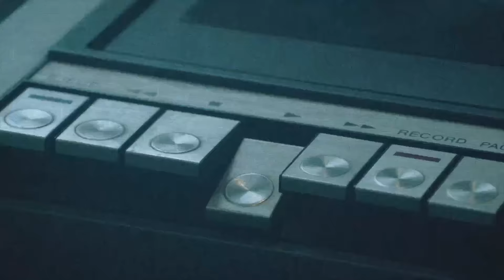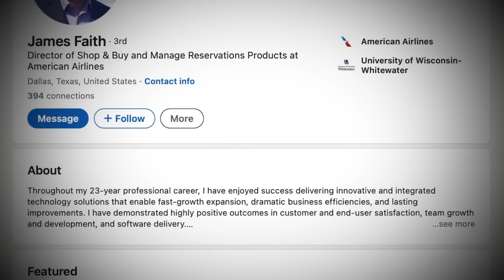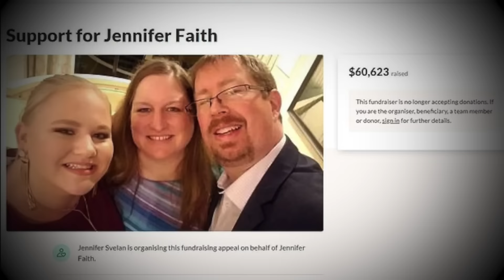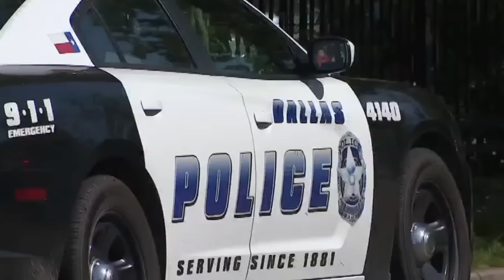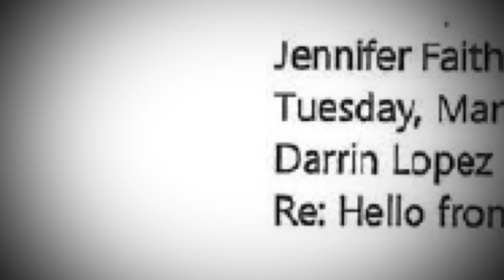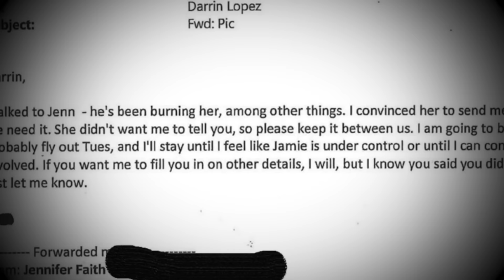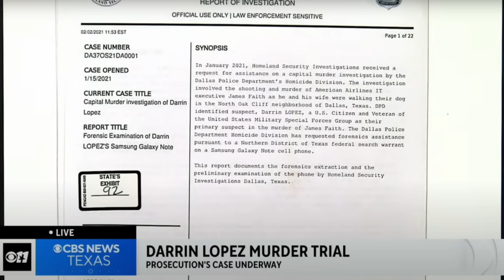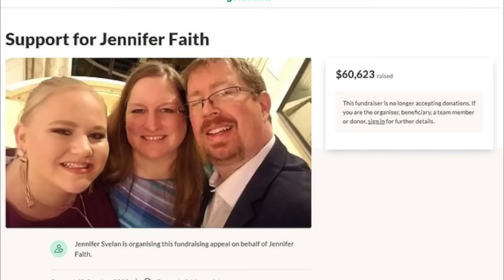The Twisted Case Of Jamie Faith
On the morning of October 9th, 2020, Jamie Faith and his wife Jennifer were taking their dog for a walk, when a masked man came up behind them and fired 9 shots. 7 of them, hitting Jamie and killing him. As the months passed, the case started to unravel. A shocking, sordid and twisted story would come to light... one that left everyone completely stunned.